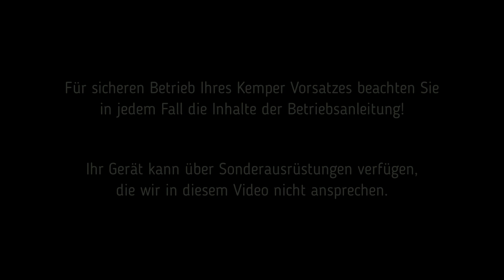Einstellung Räumer an Schrägfördertrommel 300plus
In diesem Video geben wir einige Hinweise zur Einstellung der Räumer an der Schrägfördertrommel beim 300plus.

Für den sicheren Betrieb Ihres Kemper Vorsatzes beachten Sie in jedem Fall die Inhalte der Betriebsanleitung!